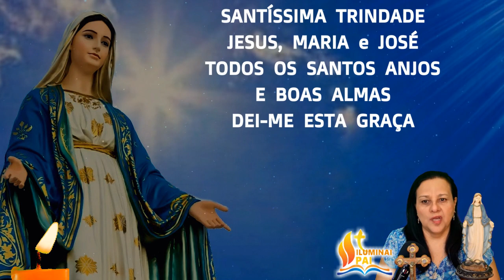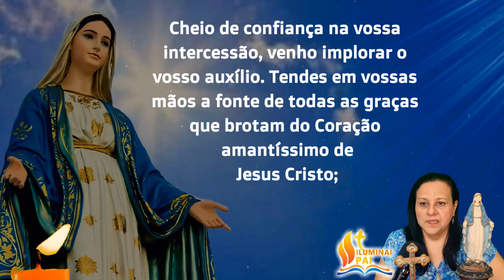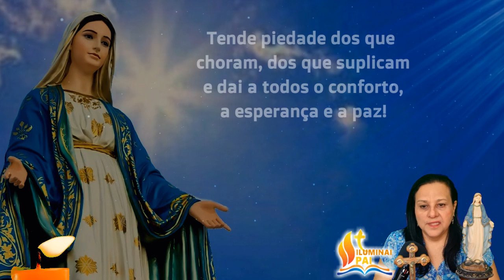17/02/2024 Terço de Nossa Senhora das Graças ORAÇÃO de PODER por intermedio da Medalha Milagrosa